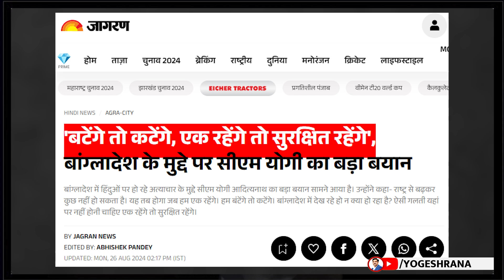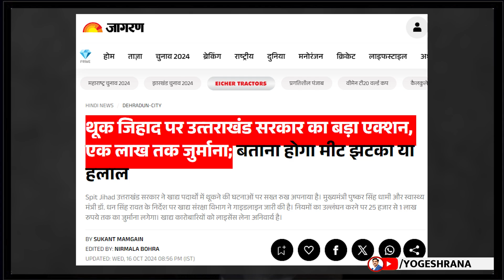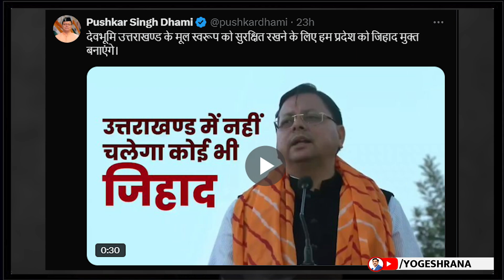केदारनाथ में कौन बनेगा हार जीत का सबसे बड़ा कारण | 18 Oct 2024